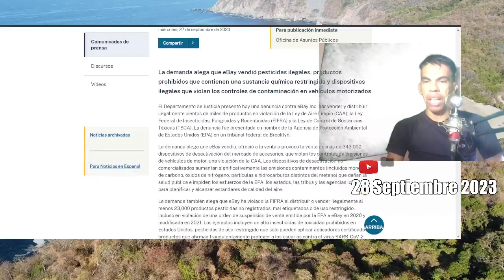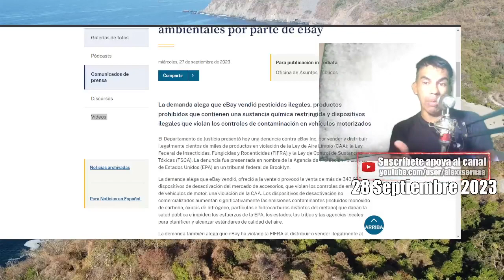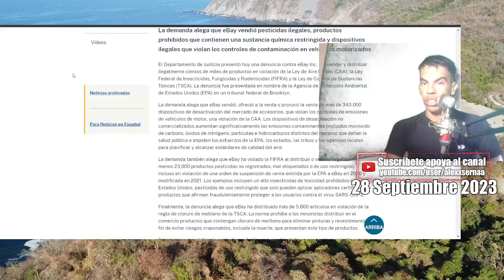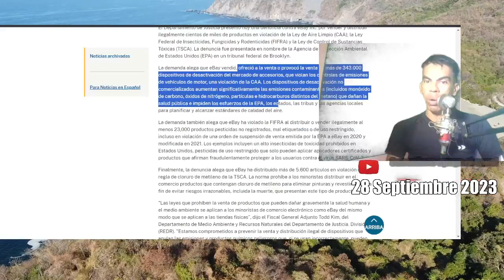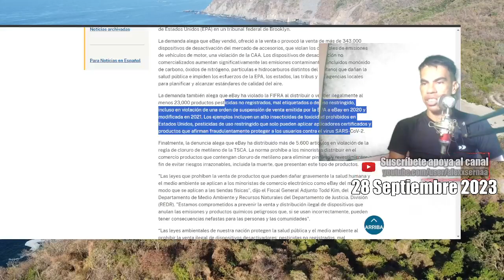VENDE PRODUCTORS ¡L3GAL3S